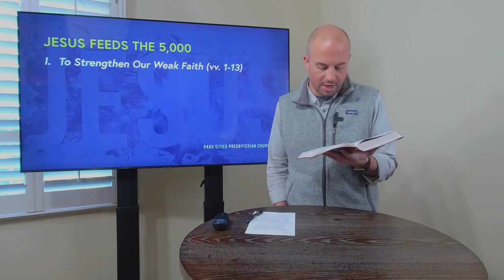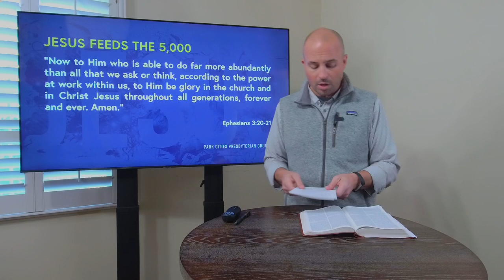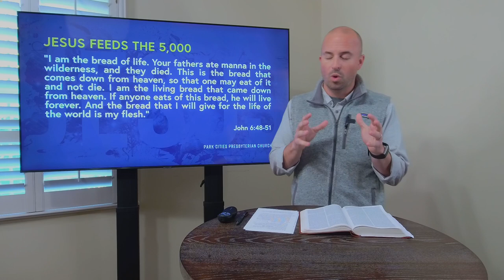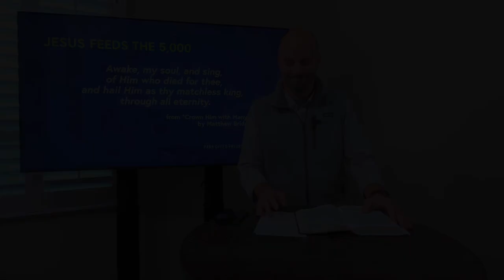[Men's Bible Study] Lesson #8: Jesus Feeds the 5,000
Series: Signs & Wonders
Teacher: Matt Fray